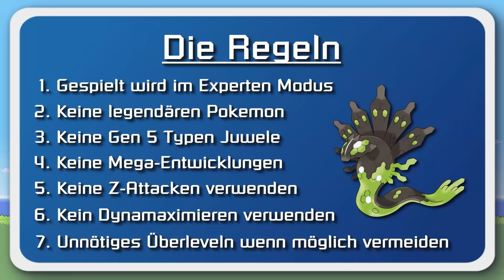Das XXL Pokemon DARK WORSHIP Experten Modus Special! (Hardcore Romhack + Custom Region)